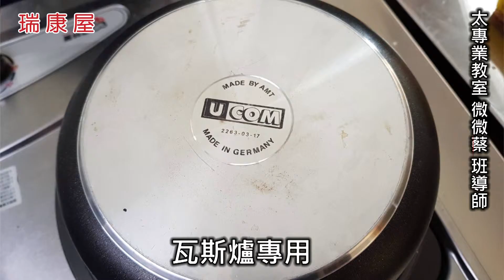【微微蔡太專業教室】德國黑魔法不沾鍋可以用在電磁爐嗎？ | 黑魔法不沾鍋 | 瑞康屋